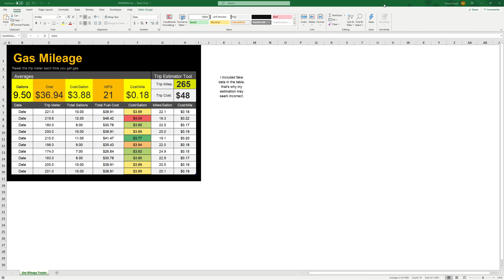kevin and mason shit their pants (but masons mic was muted on accident)